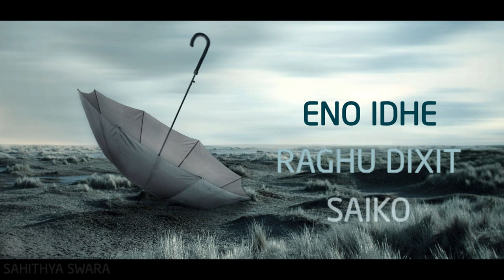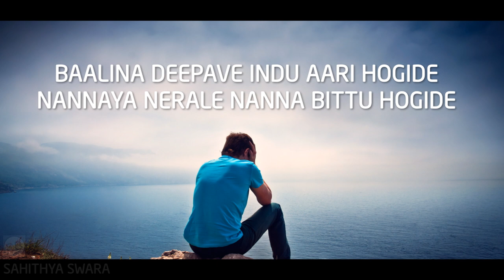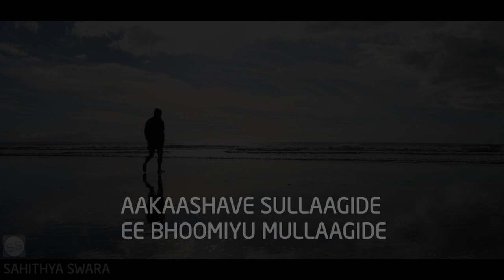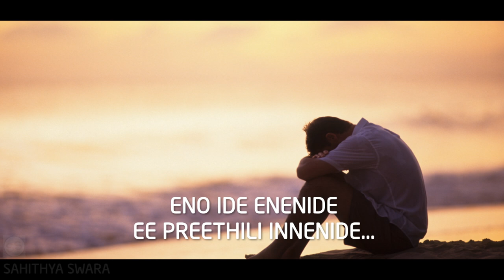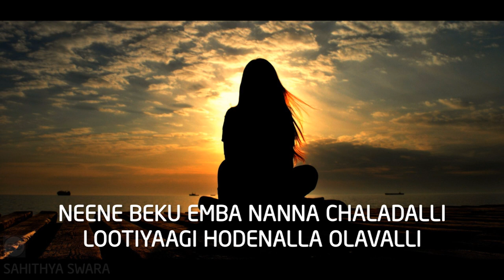SAIKO - ENO DHE lyrics video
SAIKO

Directed by Devadatta
Produced by Gurudutt
Starring Dhanush
Anitha Bhat
Cinematography- Sabhakumar
Edited by Kemparaj
Release dates
2008

Language Kannada

lyrics - Jayant Kaikini